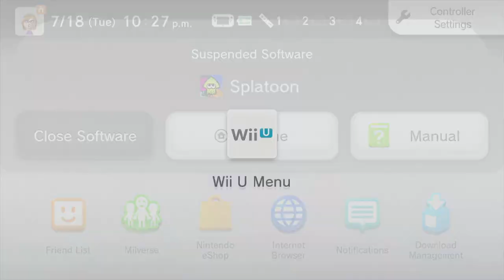Splatoon Story Mode (Part 1)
Stream died on me so this was split up into two parts. Part 2 didn't have any technical difficulties thankfully.